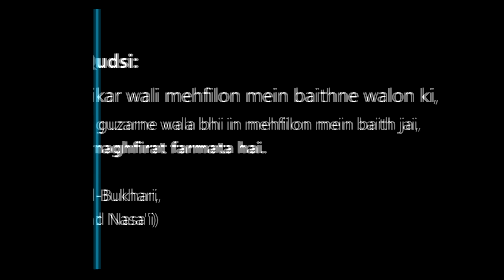Duniya Kya Hai By Hafiz Manzoor Ahmed Salafi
Hafiz Manzoor Ahmed Salafi ne Masjid E Gounda, Kurnool mein unwan " Duniya Kya Hai " par bayaan diya. Allah Ta'ala hum ko es bayaan se faida hasil karne wala banaye,  Ameen. Allah Shaik ko es ka bharpur ajr ata kare, Ameen.